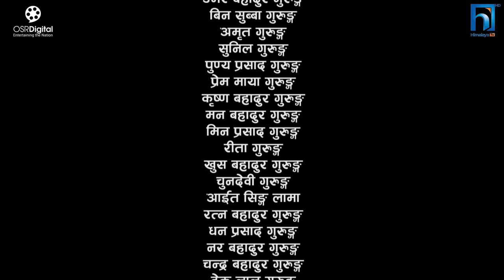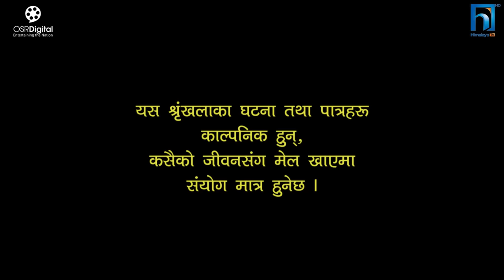Nepali Serial Juthe (जुठे) Episode 134 || Dec 13 - 2023 By Raju Poudel, Marichman Shrestha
Nepali Serial Juthe (जुठे) Episode 134|| Dec 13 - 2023 By Raju Poudel, Marichman Shrestha || Rabi Giri, Bidhya Karki, Rambabu Regmi, Mukunda Mainali, Sarmila Sharma, Shree Prasad Thapa, Raju Poudel, Marichman Shrestha, Raju Karki

Actor
Rabi Giri
Bidhya Karki
Rambabu Regmi
Mukunda Mainali
Sarmila Sharma
Shree Prasad Thapa
Raju Poudel
Marichman Shrestha
Raju Karki
Ujjwol Khadka
Unisha Dhungana
Sowinika Bastola
Rukmila Adhikari
Anamika Lamichhane

Light
Shiva Parajuli

Musician
Yogesh Kaji

Aarohi Entertainment
Anamnagar Ktm

Camera
Ghanshyam Pokharel

Editor
Rabin Bhatta

Sub-Editor
Sarita  Gautam
Ashok Chaudhary

Markup Artist
Nirmala Acharya